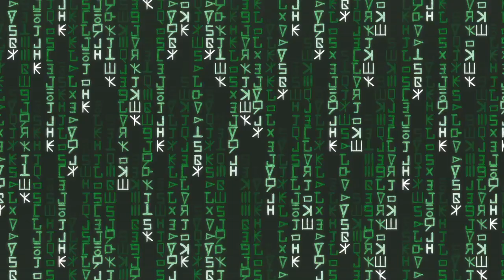'Videojuegos' Corto Original 🎮 MLP- Equestria Girls Latino América Temporada 2